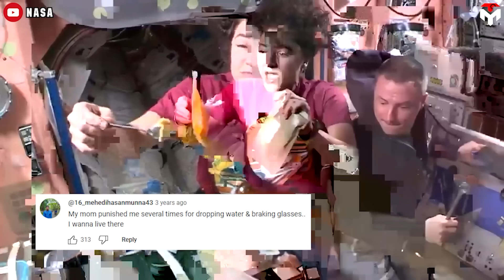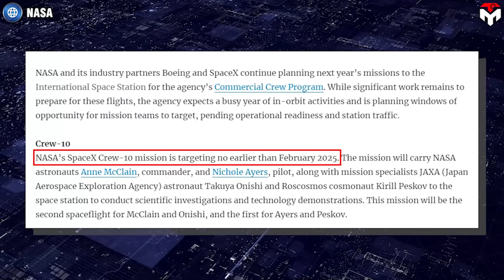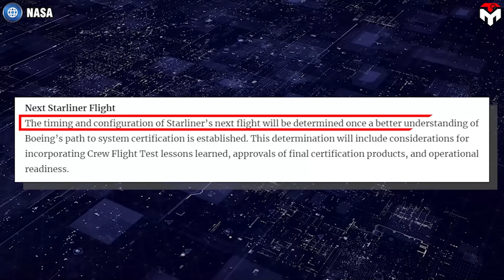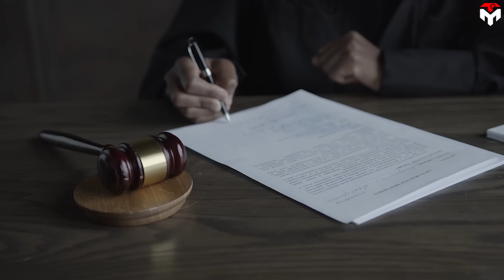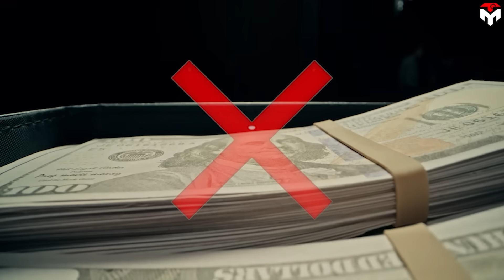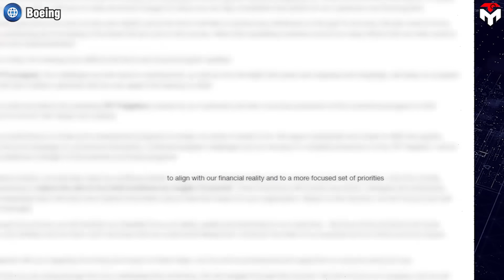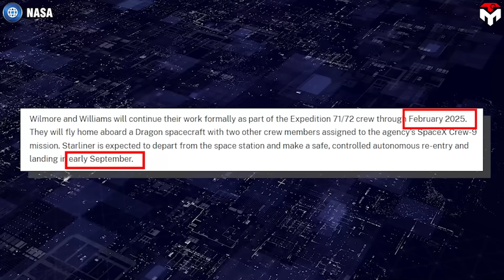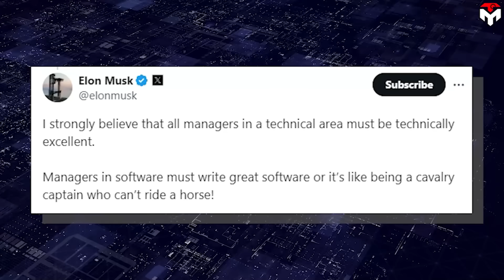NASA Astronaut Revealed This about BUMPED from Dragon to Rescue Starliner...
Hate to watch you leave without me.
Well, it's not the quote of any romantic movie, it's exactly the feeling of two grounded astronauts who were forced to give up their seats for the stranded Star liner crew.
This is obviously not unfathomable for astronauts who love space exploration more than anyone else.
However, it must be a bitter pill to swallow when we admit that things would have been different if Nasa had been more cautious in deciding whether the Boeing Star liner would take off that June.
So, how disappointed were those astronauts?
How did NASA and the two astronauts trapped on the ISS react to this incident?
 "there F that back at home we all have a lot of work to do but from  here bir s looks like a perfect world".
It's hard to hold back these words when you take your first glimpse outside the spacecraft under a historical mission namely Polaris Dawn. This is not the first time Billionaire Jared Isaacman has gone into space but this is the first time he goes out of the capsule and directly sees our planet from space.
Not only amateur astronauts like Isaacman but also professional astronauts go through such intense emotions during their first time in space. Seeing our home against the blackness of space is a profound experience that leads to a greater appreciation for Earth and its apparent fragility, and a deep connection to humanity as a whole. Author and space philosopher Frank White calls this the Overview Effect.
NASA astronaut Zena Cardman could have taken a chance to experience the Overview Effect this year if she had not been bumped from the Crew 9 mission.
"I think it was hard not to watch that rocket lift off without thinking, 'That's my rocket and that's my crew,'" Cardman said during NASA's live broadcast of Saturday's Crew-9 launch, as quoted by Space.com. "It makes me feel very connected to this mission."
Alongside Cardman, Stephanie Wilson was also intending to get a lift to the International Space Station on board a SpaceX Crew Dragon spacecraft on September 28. But thanks to Boeing's disastrous crewed test flight of its issues-laden Star liner spacecraft, the two women had to stay behind to make space for their stranded colleagues, Butch Wilmore and Suni Williams. The duo have been stuck on board the ISS since June and had to wave their Star liner ride goodbye as it made its reentry without them in September.